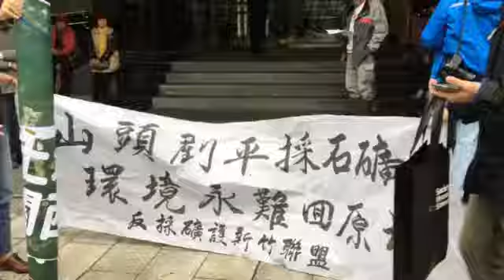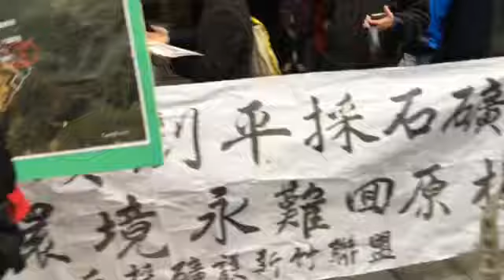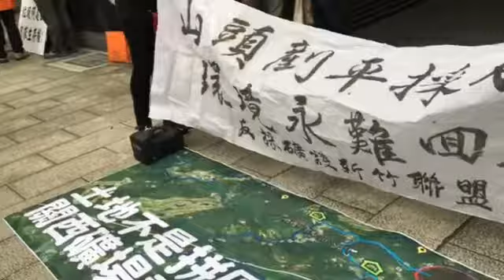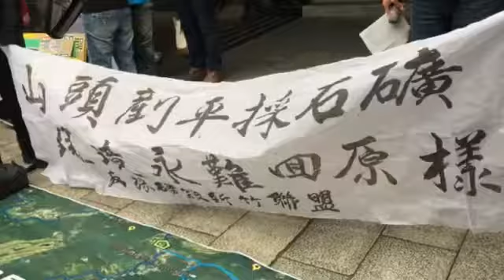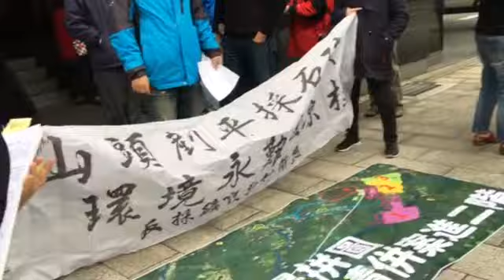環保署前抗議亞洲水泥復礦